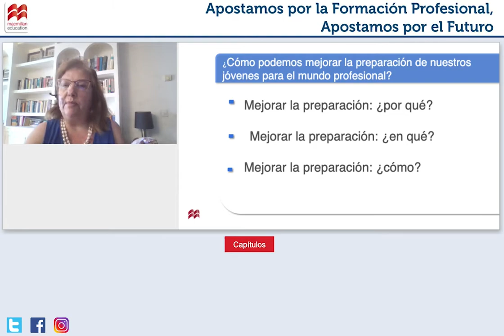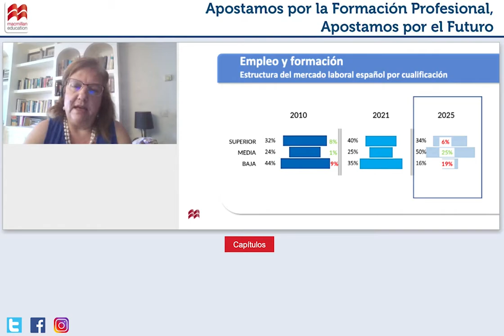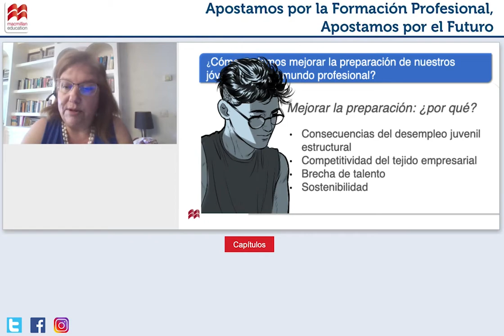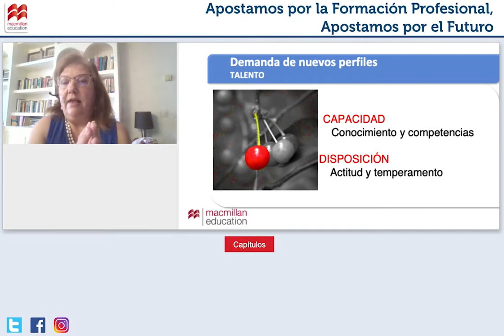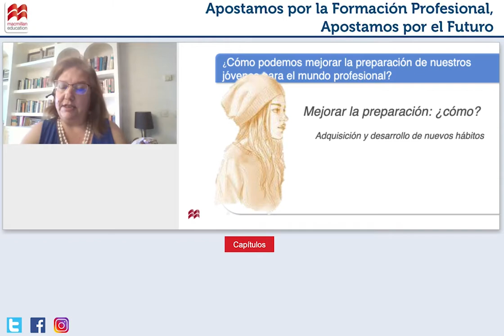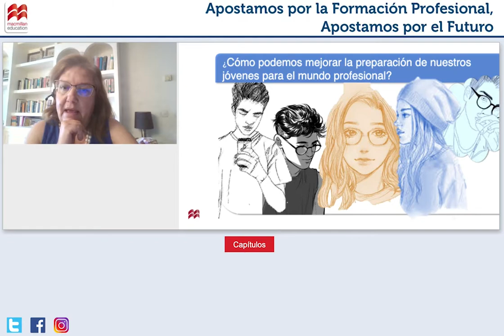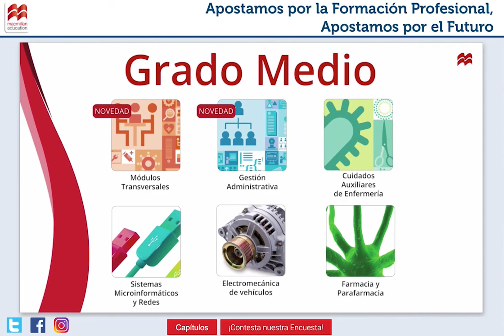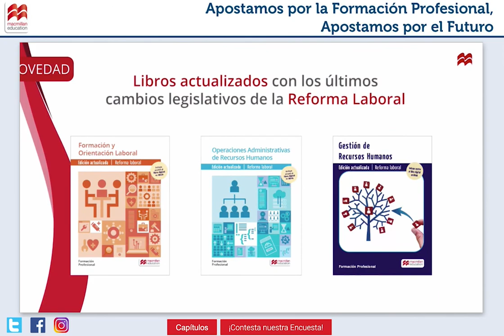Webinar FP - Apostamos por la Formación Profesional, Apostamos por el Futuro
Apostamos por la Formación Profesional, Apostamos por el Futuro.

Desde Macmillan Education queremos ayudar a los centros y docentes a conocer las últimas tendencias sobre la Formación Profesional.

Por ello, os invitamos a compartir con nosotros este evento que nos dará claves prácticas para descubrirlas.

Preparar nuestros jóvenes para el mundo profesional: Nuevas profesiones que aparecen, otras que languidecen y terminaran por desaparecer, un futuro que no podemos ni intuir. Pero hay algo que no ha cambiado: las empresas siguen necesitando profesionales que aporten sus conocimientos y competencias al proceso de producción. Estos nuevos profesionales deben tener conocimientos técnicos, pero también ser diestros en la gestión de la incertidumbre y del cambio y el aprendizaje permanente. ¿Estamos preparados? ¿Cómo podemos mejorar la preparación de nuestros jóvenes? ¿Qué competencias necesitan y necesitamos?

Pilar García Lombardía: Licenciada en Sociología y Ciencias Políticas por la UNED. Doctora en Filosofía de la Acción Directiva por el IESE Universidad de Navarra. Su actividad profesional gira en torno a la formación, la investigación y la consultoría. Trabaja como investigadora para el IESE Business School, donde ha tenido la oportunidad de colaborar en varios estudios sobre la FP en España. Es experta en evaluación y desarrollo de competencias y tiene diversas publicaciones sobre la materia. En la actualidad compatibiliza su trabajo en formación y en investigación con la dedicación a intermediación laboral de personas con discapacidad en Inserta Empelo, entidad de la Fundación ONCE.